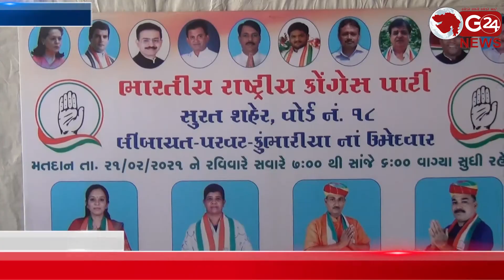congress સ્થાનિક સ્વરાજ્યની ચુંટણીમાં કોંગ્રેસના વોર્ડ નં. 18ના ઉમેદવારોને મળ્યો જનપ્રતિસાદ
કોંગ્રેસના ઉમેદવારોને મળતા જનપ્રતિસાદને લઈ ભાજપના ઉમેદવારોમાં હડકંપ